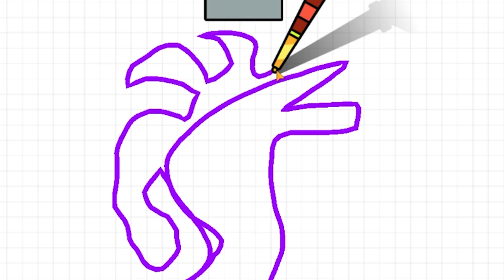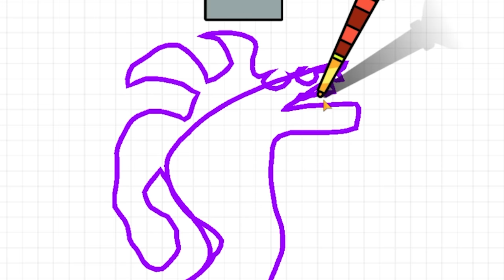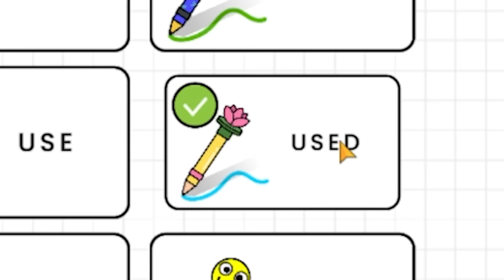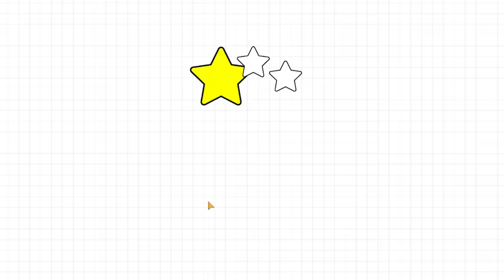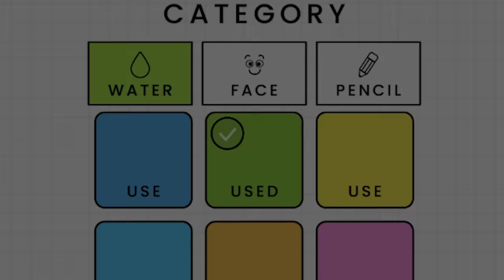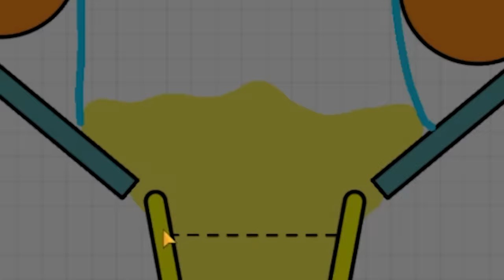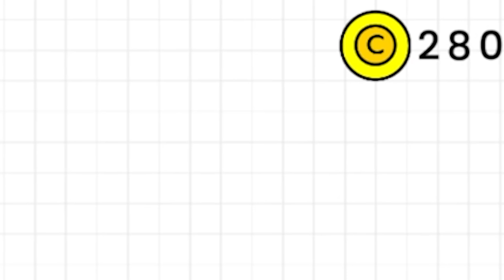We Pour Water Like Morons and Break Everything in Happy Glass!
Welcome to Happy Glass with Ctop and @SimplyChris ! The glass is sad because it's empty. Your job is to draw a line to make the glass filled up with liquid and smile again!